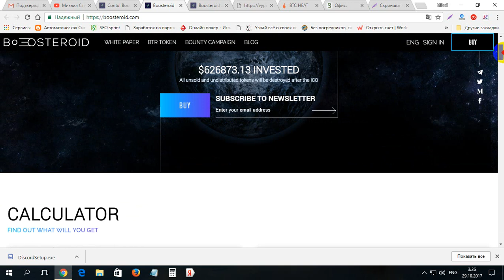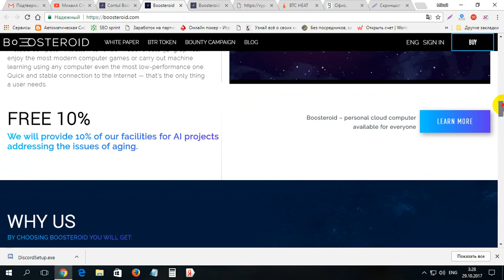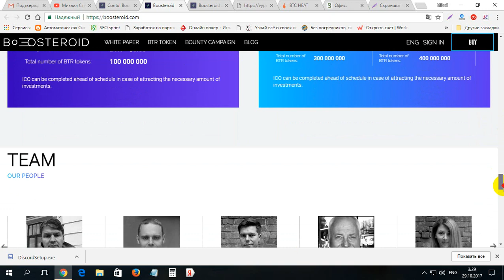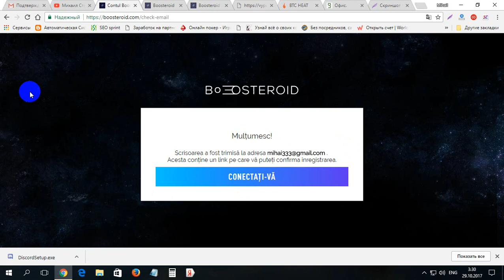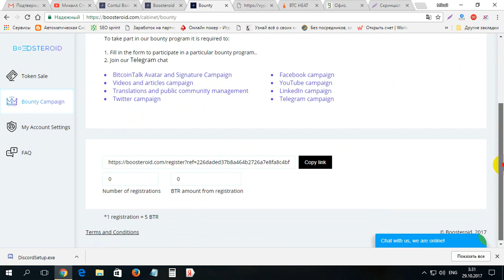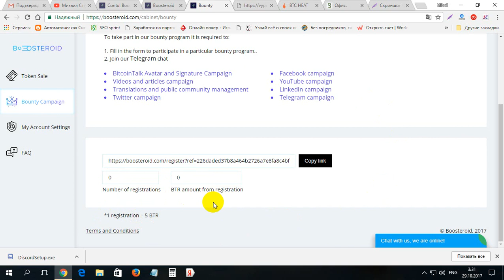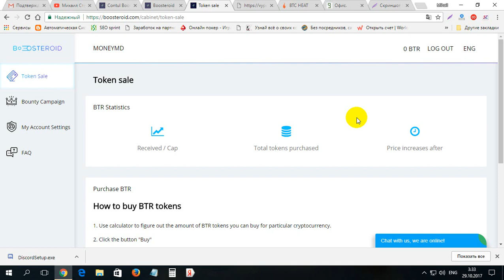Super oferta de la BOOSTEROID 5 monede gratis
Super oferta de la BOOSTEROID 5 monede gratis. Pentru inregistrare la BOOSTEROID folosim linkul dat